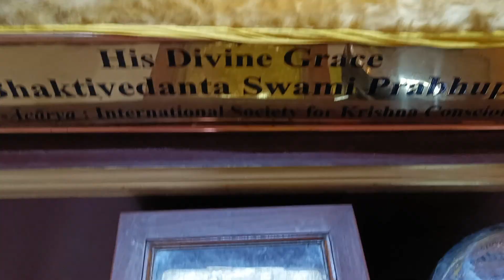Darshan Arati on 1/8/2022 @ ISKCON Seshadripuram.